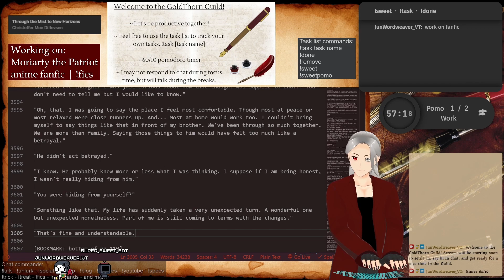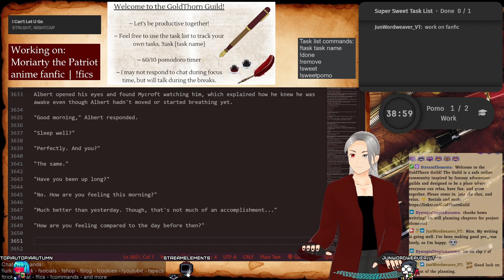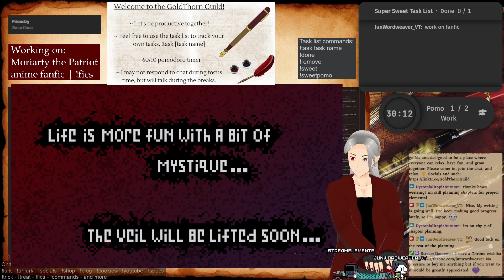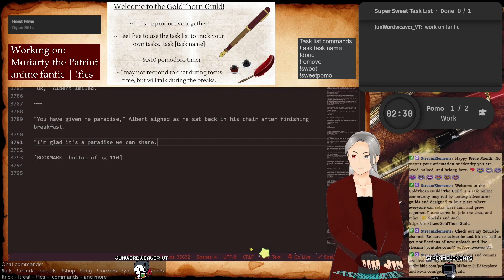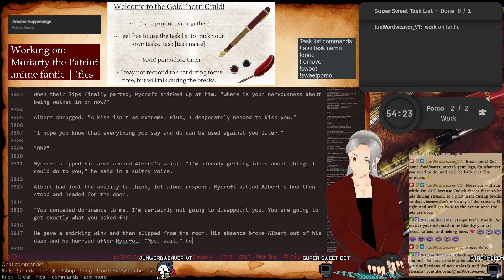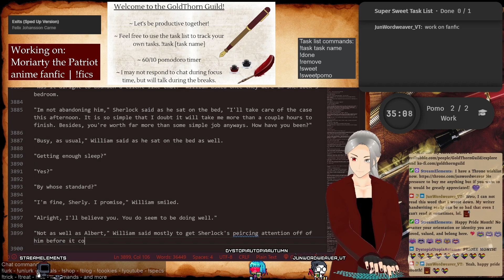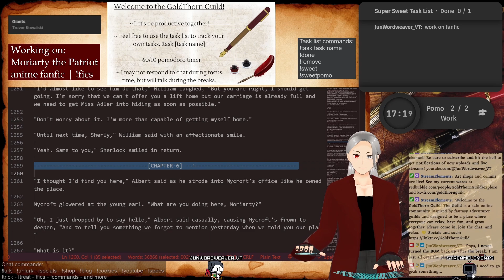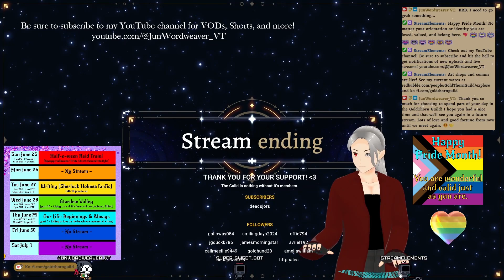【Writing】🖋️ Time to work on some anime fanfiction. 🖋️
[Twitch VOD - June 27, 2023]

Music and attempting to be productive by typing up more of my Moriarty The Patriot fanfiction.

Hi, I’m Jun Wordweaver, a vtuber and gay/non-binary (he/they) word-magic mage from another world who came to this world to build a virtual adventurer's guild where people can come together to relax and grow. 📚🌹

I'm a variety streamer on Twitch and YouTube. I do co-working (where I explore a variety of creative projects), gaming , ASMR/soundscape, tier list, and chatting/hangout streams.

[June 2023 Schedule]
9 am PST Tuesday - Saturday

Streams are live on Twitch and then VODs are posted to YouTube a couple days later.